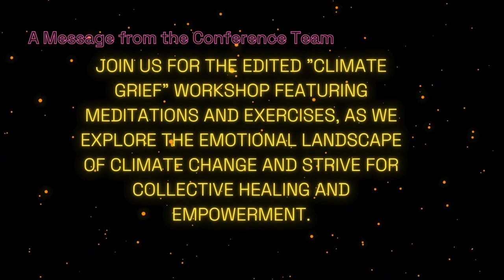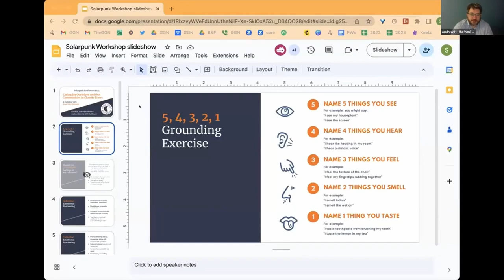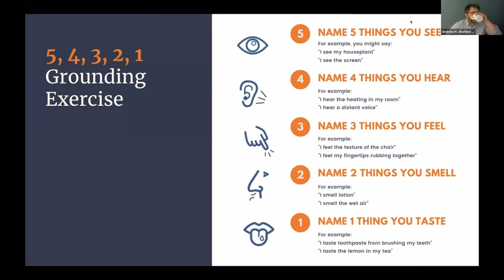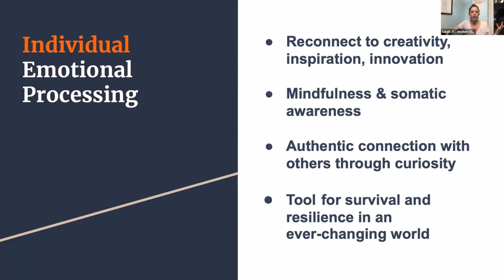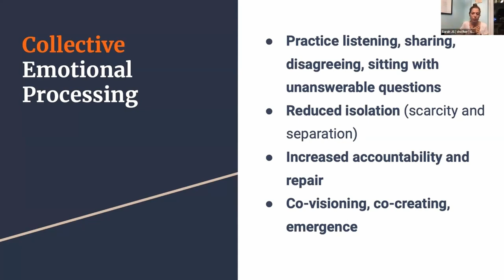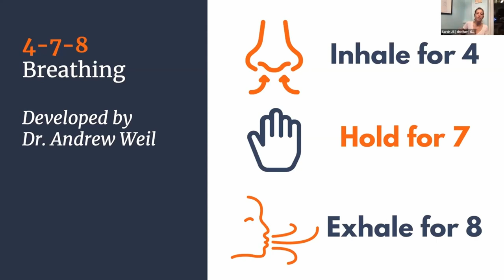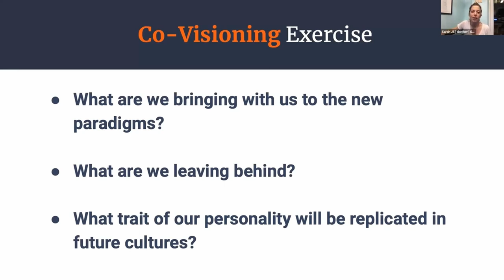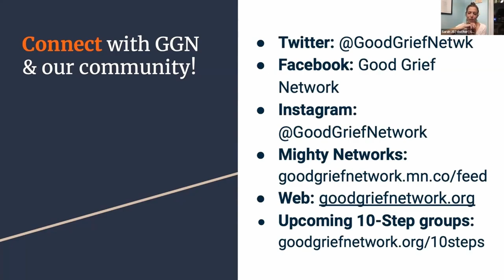Climate Grief: Caring for Ourselves and Our Communities in Chaotic Times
🌞 Welcome to the Solarpunk Conference! 🌿

🌍 Climate Grief: Caring for Ourselves and Our Community in Chaotic Times 🌱

Join us for a deeply insightful workshop with Good Grief Network (GGN), a grassroots nonprofit organization based in the United States that brings people together to metabolize collective grief, eco-distress, and other heavy emotions that arise in response to daunting planetary crises.

GGN runs peer-to-peer support groups that help folks recognize, feel, and process their heavy emotions, so that these feelings may be transformed into meaningful action.

Using a 10-Step approach inspired by the 12-Step modality Adult Children of Alcoholics (whose parent program is Alcoholics Anonymous), Good Grief Network facilitates peer-to-peer support groups that help people recognize, experience, and process their feelings about the state of the world. Through their Affiliate program and GGN FLOW Facilitation Training, they work to empower groups and individuals to build spaces, relationships, and capacity in their own communities to address and navigate these emotions.

🌿 Facilitators: Sarah and Andrew with Good Grief Network

This workshop promises to be a transformative experience, providing valuable tools and insights on how to care for ourselves and our communities in these chaotic times. Don’t miss out on this essential discussion! Tune in and let’s navigate through these emotions together. 🌱